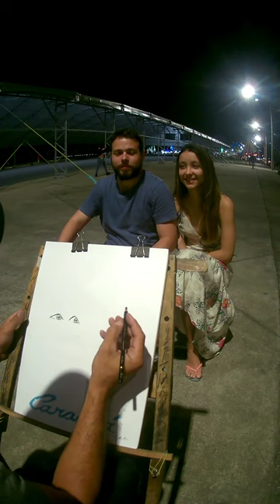Como fazer caricatura divertida de forma fácil